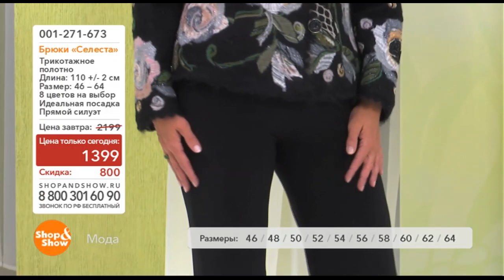Брюки Селеста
Обзор на товар брюки Селеста